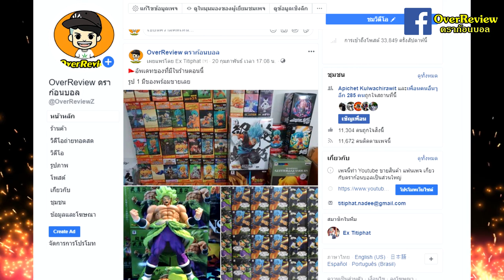ดราก้อนบอล : 5 สิ่งที่เบจิต้าเปลี่ยนไป